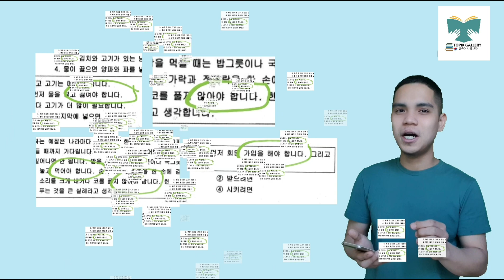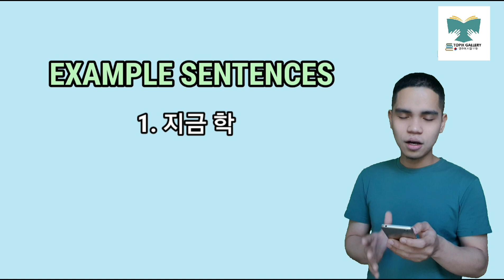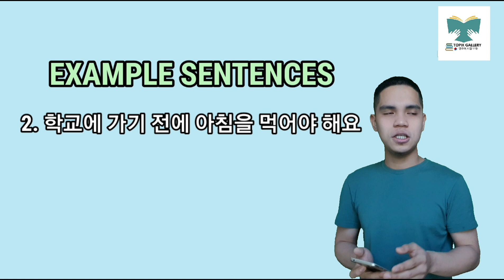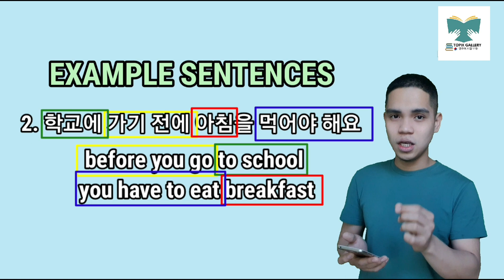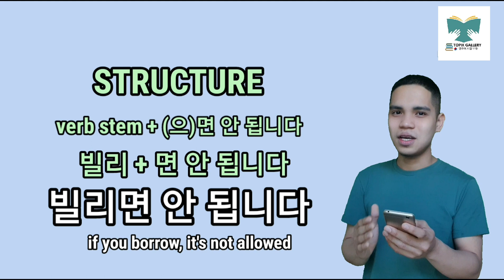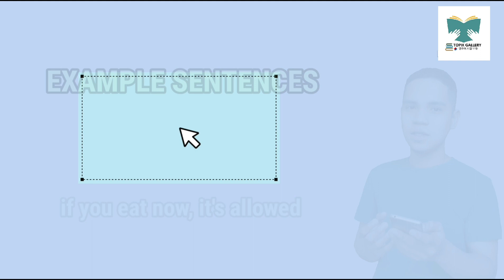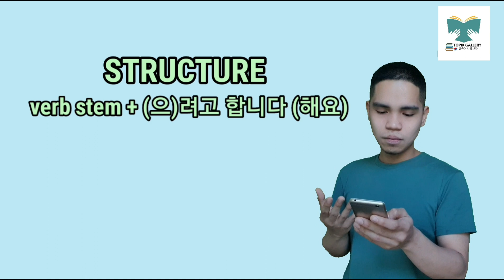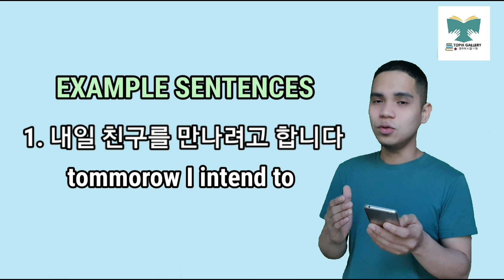Topik Gallery: Mga Grammatical Structures na lumalabas sa EPS-Topik